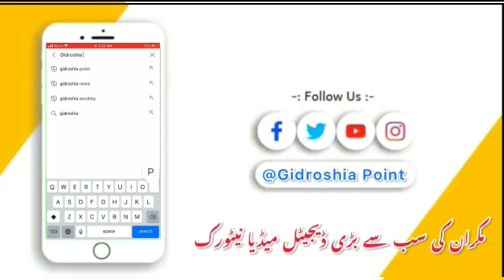حاجی کریم کو 2 کروڑ روپے کا نقصان کیسے ہوا؟ تفصیلات دیکھیں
turbatkech Follow fb for new updates

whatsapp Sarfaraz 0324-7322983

Share the videos #turbat